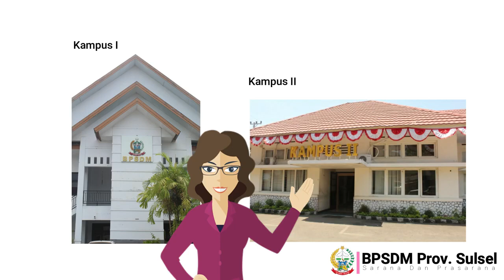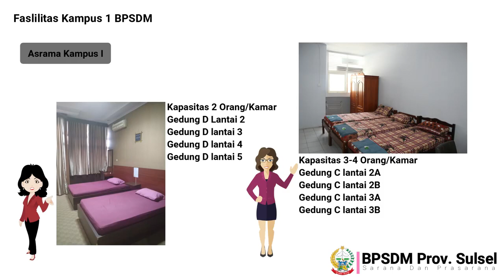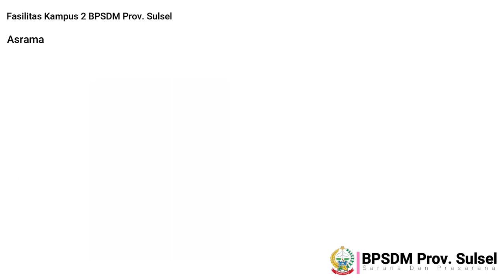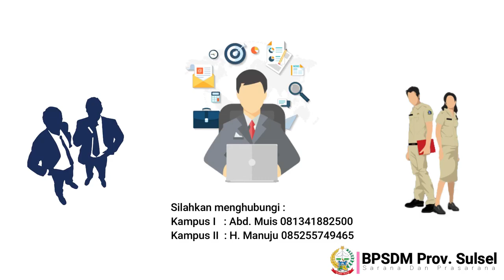Mantap! Mau Tau BPSDM Sulsel, tanpa ke sana? Tonton sampai tuntas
Contoh Laporan Aktualisasi Sarana dan Prasarana BPSDM Prov SulselLatsar ASN 2019